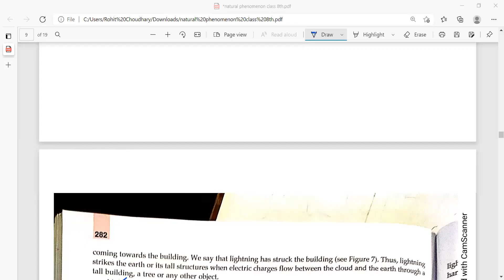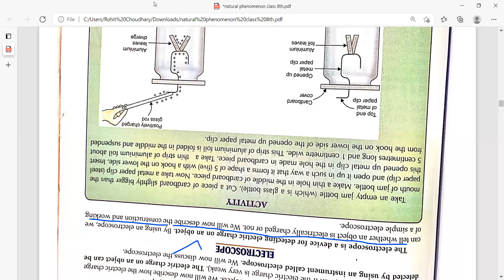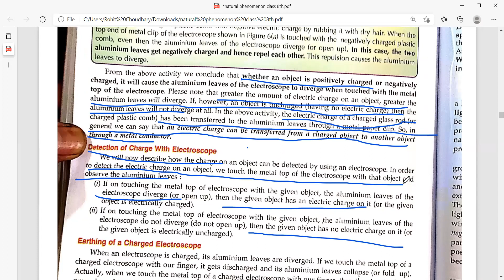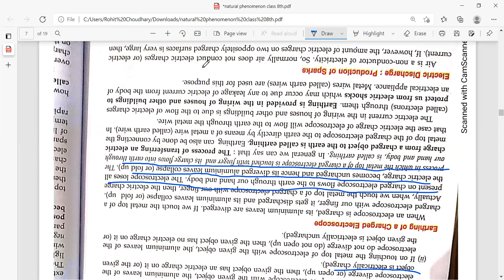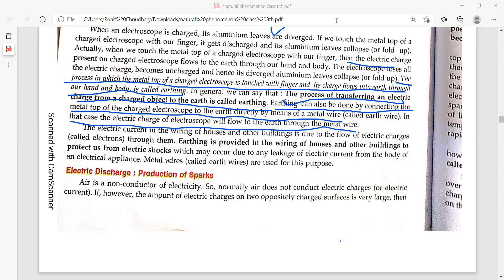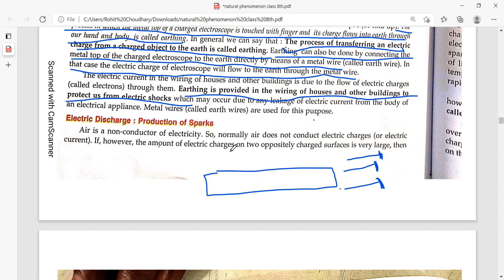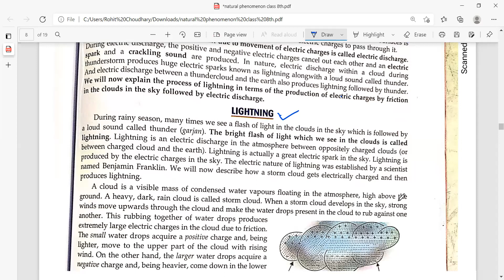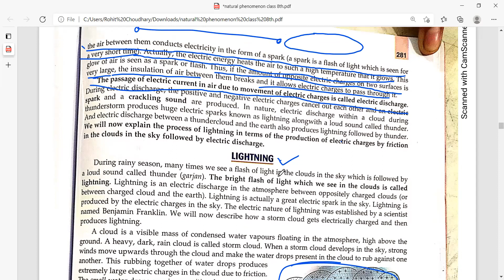SOME NATURAL PHENOMENON PART 2 CLASS 8TH